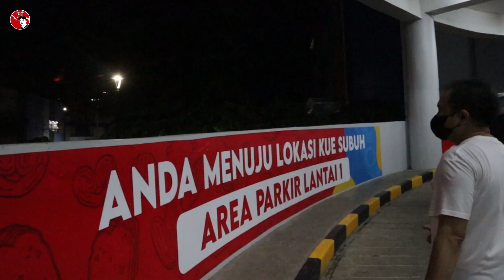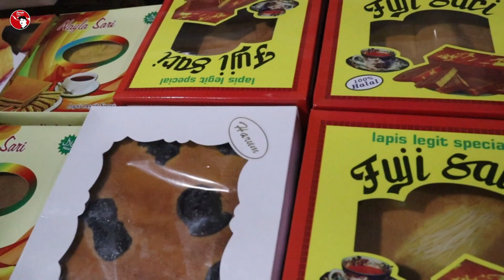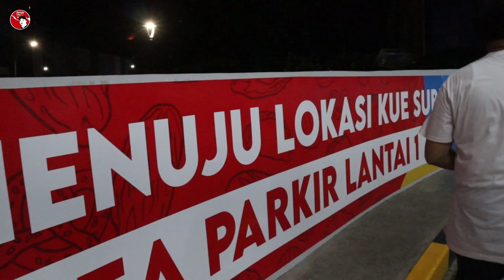Jutaan Kue Ada Di Pasar Subuh Senen Harga Murah Banget..!!!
Pasar Kue Subuh Senen
Pasar Jaya Senen Blok 1 dan 2 Lantai 1
Jln. Pasar Senen Raya
Jakarta Pusat

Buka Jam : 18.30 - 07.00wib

Guys pencinta kue jajanan pasar, bisa merapat nih ke Pasa Jaya Senen Blok 1 dan 2 lantai 1. Disana banyak penjual kue, ada jutaan kue yang diperdagangkan dan harganya murah banget guys..

Selain buat makan sendiri, kita juga bisa beli buat acara kantor, arisan atau buat dijual kembali guys.

Salah satu tenan yang menerima pesanan :
IQIEN Sako
No. Handphone : 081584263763 / 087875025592 (Mas Rosikin)
Menjual :
snack box, kue ultah, kue tampah, roti buaya, pastel telor, kue pisang, lapis, aneka kue modern dan tradisional lainnya.

Penasaran.. datang aja ya guys ke Pasar Jaya Senen. Sehat selalu buat kita semua, GBU.